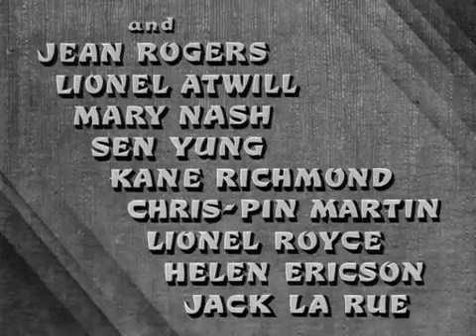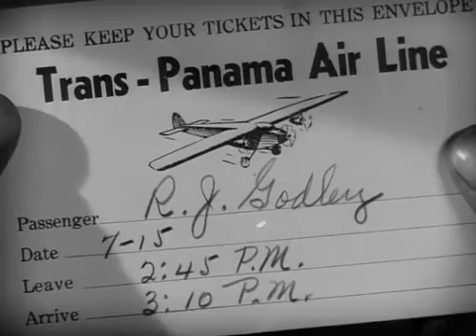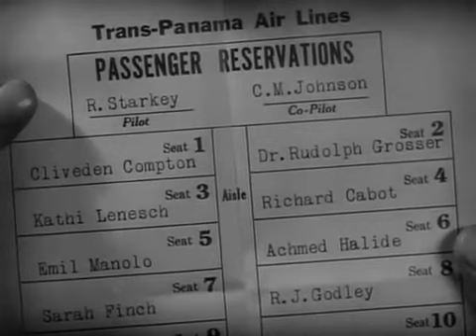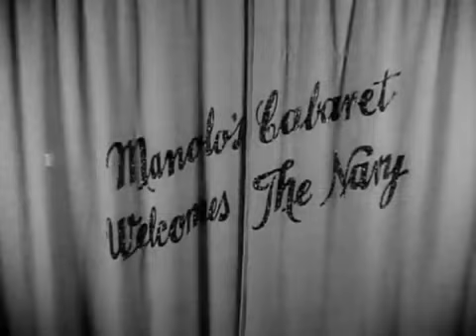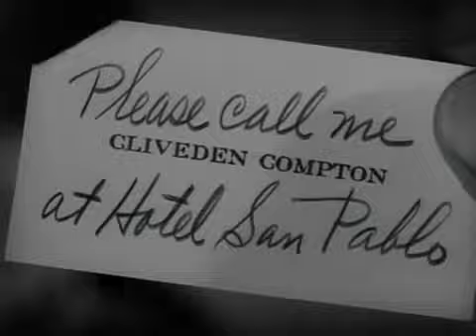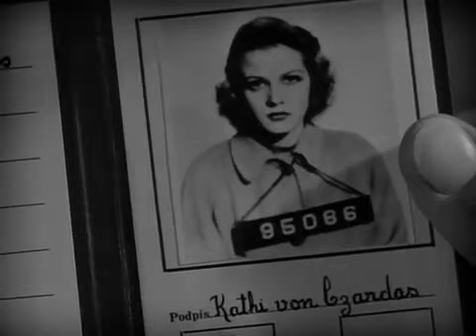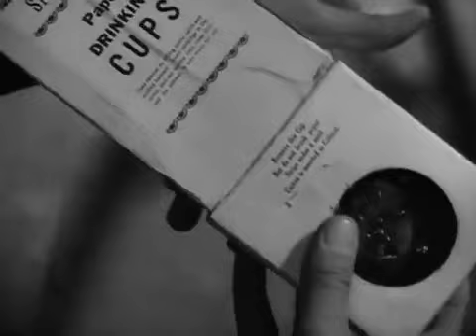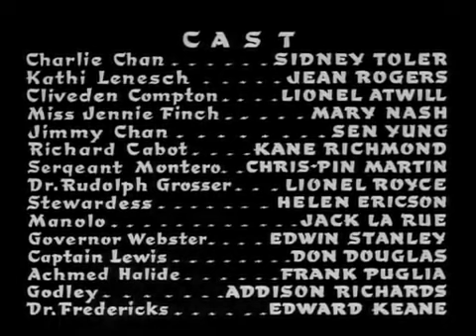Charlie Chan in Panama (1940) Sidney Toler, Jean Rogers, Victor Sen Yung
Charlie impersonates a shop owner to foil an espionage plot which would destroy part of the Panama Canal, trapping a Navy fleet on its way to the Pacific after maneuvers in the Atlantic.